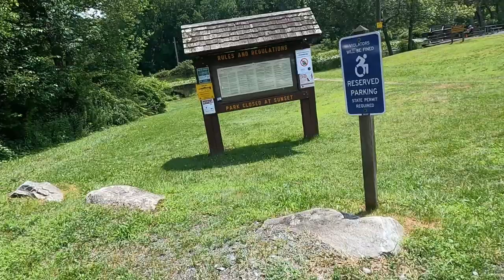NEW ENGLAND VLOG CT - Oxford Road Trip - Southford Waterfalls - Amazing lunch and The Best Ice Cream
We drive around for the day and check out Oxford, Connecticut!
Southford Falls - a great state park with wonderful waterfalls and very easy hike!
Ramen and Bao

Our Video and Travel Gear

GoPro HERO9 Black

Samsung EVO Plus Class 10 Micro SDXC with Adapter, 512GB

Gopro Hero 9 Black Rechargeable Battery

Dual Battery Charger + Battery
head strap

Bite Mount + Floaty (HERO9 Black)

Waterproof Floating Hand Grip Compatible with GoPro

Sametop Jaws Flex Clamp Mount with Adjustable Gooseneck

MT-16 Extendable Tripod 360° Ball Lightweight Portable Handle Grip Tripod for Gopro

🛑 Any malicious comments will be removed without prior notice. 🛑